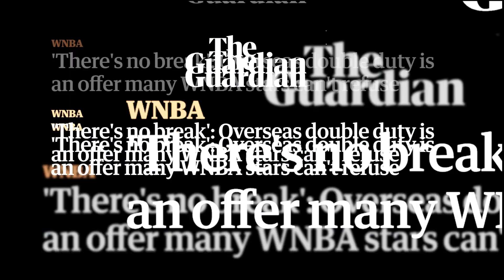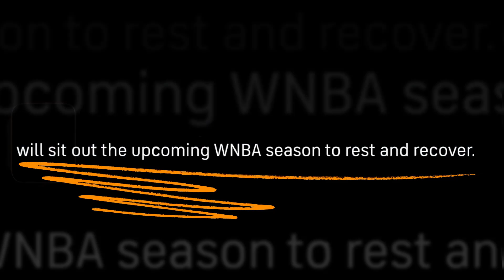My Last Championship | Ep. 3 | Diana Taurasi and Sue Bird: The Greatest Duo | Nike x TOGETHXR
"2014 was a great year," but it didn’t start off that way for Diana Taurasi. Dealing with a new roster, new coach, and team that many overlooked. The Phoenix Mercury were not considered playoff contenders, let alone champions.

Yet, they did just that -- won the 2014 WNBA Championship.
Fast forward to the next year and shockingly, Diana Taurasi would sit out of the 2015 WNBA season for more reasons than one.

Like so many others, Taurasi lived the majority of her 20s in Europe, where she reflects on the ability to play baseketball professionally, see the world, and stay focused on the family and friendships that mattered most.

In this 8-episode series presented by Nike and TOGETHXR, we highlight four pivotal years in the greatest duo’s journey: 1996, 2000, 2016 and 2020, through the lens of Sue Bird and Diana Taurasi.